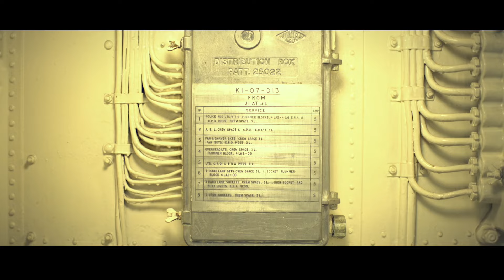Krafty Kuts & Dynamite MC - The War Is Over - Ft. Harry Shotta, Example & Erb N Dub